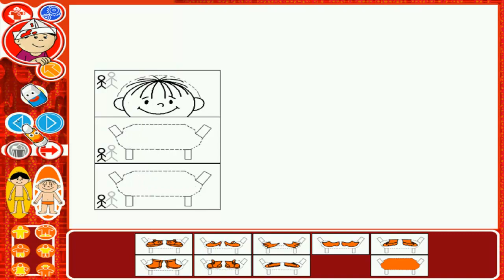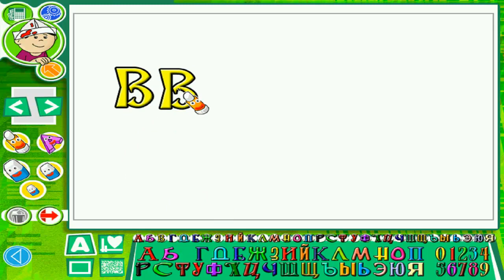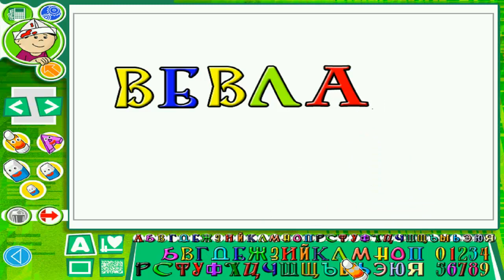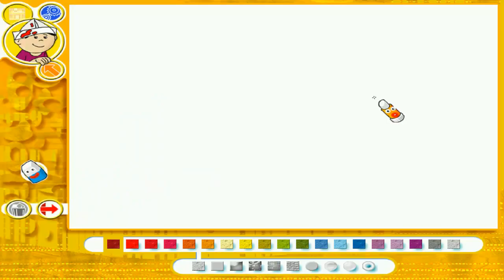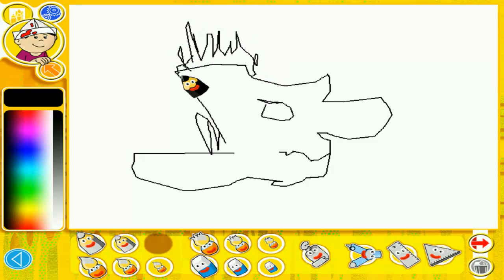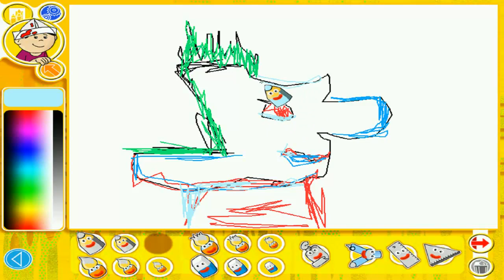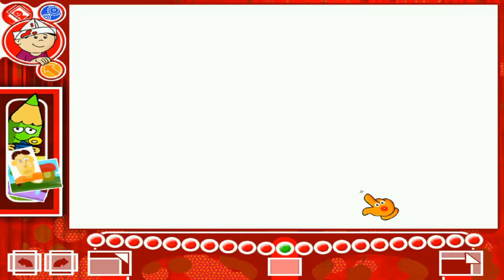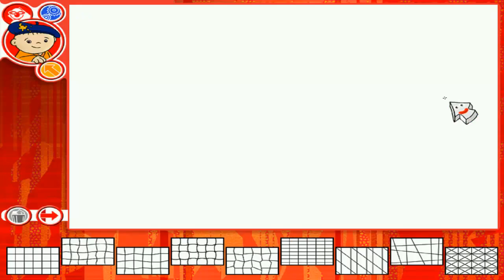Прохождение ВЕСЕЛАЯ МАСТЕРСКАЯ Болека и Лелека RUS (2008/RUS) PC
ВЕСЕЛАЯ МАСТЕРСКАЯ Болека и Лелека RUS (2008) / Скачать Веселая мастерская Болека и Лёлека (PC/2008/RUS) бесплатно.

Полное описание игры Веселая мастерская Болека и Лёлека (PC/2008/RUS), скриншоты из игры, прохождение игры, ключ к игре, дополнения / Скачать игру Веселая мастерская Болека и Лёлека (2008/RUS) PC.